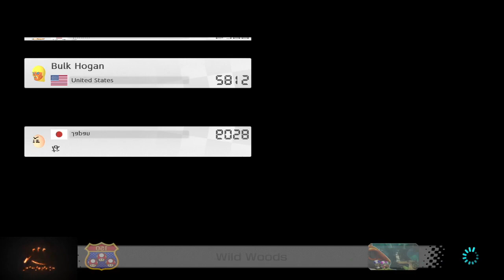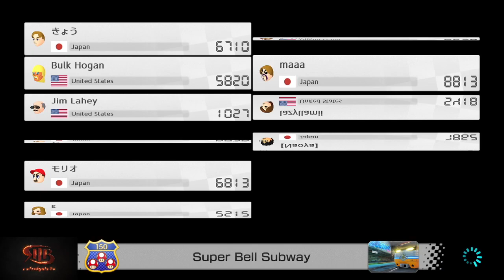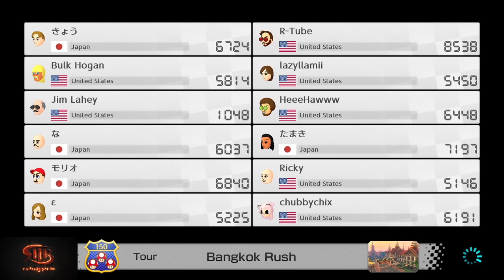A Silent Run